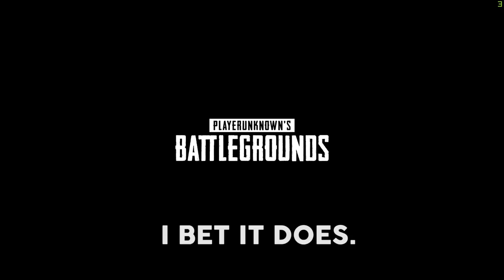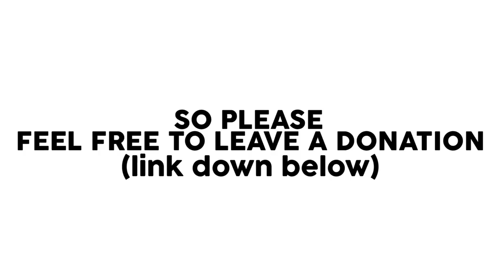PUBG Shenanigans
I apologize for the messy editing.. 'tis my first time. *sigh* I need a new mic.

 - Rumar : i got nothing.